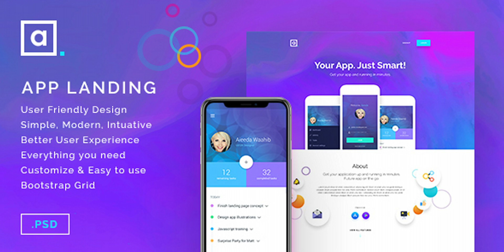APIX - App Landing PSD Template | Themeforest Website Templates and Themes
APIX App Landing PSD Template is an awesome design idea for your online multipurpose solutions. Easy and intuitive multipurpose solutions experience. PSD file is well organized and named accordingly so its very easy to customize and update.Total 01 PSD file has been included. We have included best practice of web development. You can create great website layout based on Twitter Bootstrap or Grid 1170px. Template Features: 01 PSD File with Layer Styles. PSD Well Organized, with named layers and groups Images are not included Free Fonts used FontAwesome Icon Google font used (Raleway) Fully Customizable Pixel Perfect Great Support And many More…. If you have a moment, please rate this item, I’ll appreciate it very much!….Thank you.

download APIX - App Landing PSD Template | Themeforest Website Templates and Themes